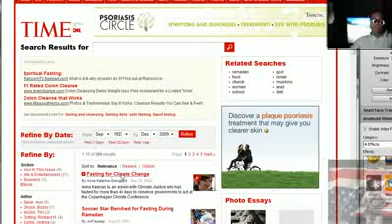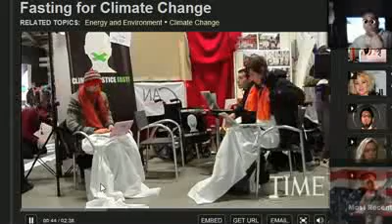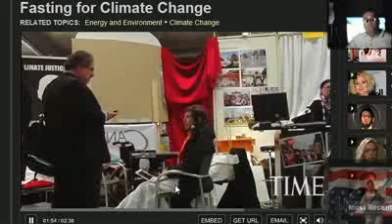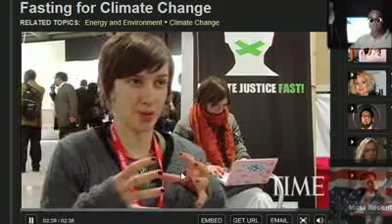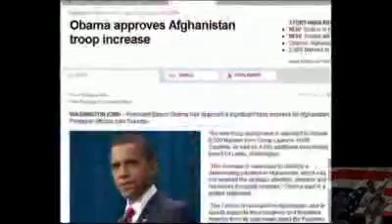Fasting for climate - Brashwashed youth who believe and spread the lies of man made climate change!.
Original discription
This almost seems blasphemous at the least. Fasting for Climate Change?
Climate Justice?
This group is insane and likely FUNDED to be in convention centers, etc to spread the utter lies of man made climate change (global warming) nonsense!